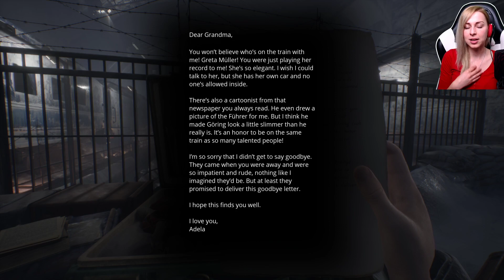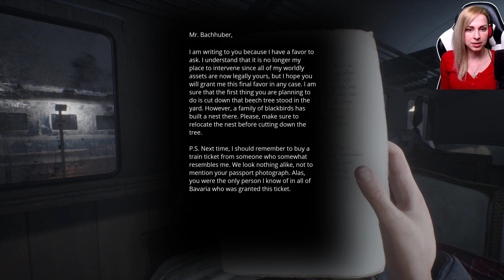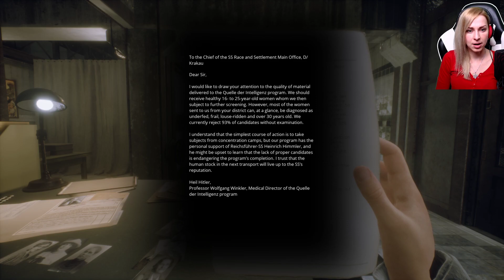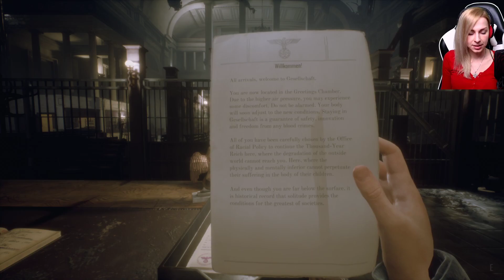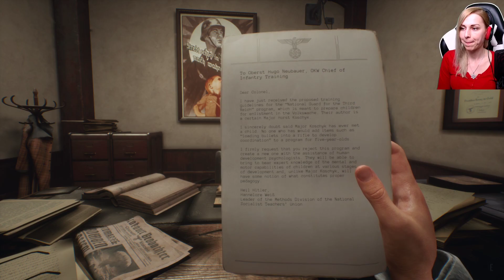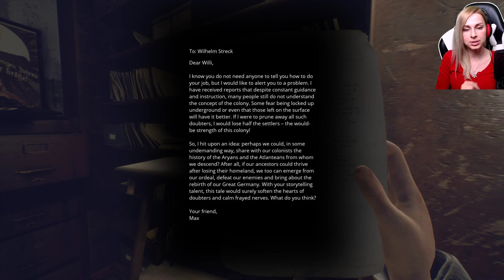Paradise Lost - Part 1 (Záznam streamu)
Paradise Lost - Part 1 (Záznam streamu 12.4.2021)